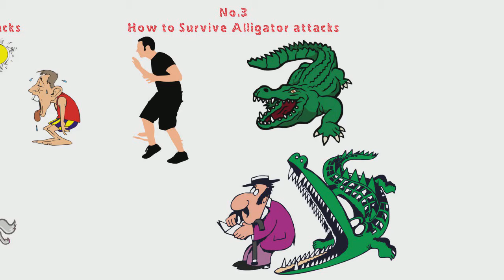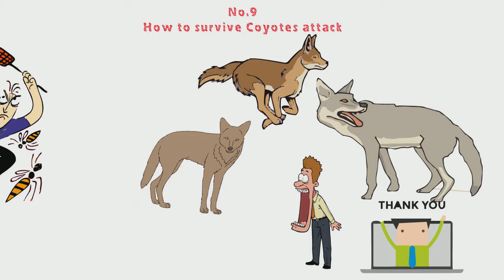9 Tricks to Survive Animals Attacks (9 Different Tricks for 9 Wild Animals)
Observing animals in the wild can be a great experience, but an encounter with a wild animal can turn dangerous quickly.

Many wild animals in the forest will attack humans if provoked.

The best way to avoid an attack from a forest animal is to leave them alone.

However, if you do find yourself in a dangerous situation, there are some tricks you can use to escape and get to safety.

In this video we will be sharing with you 9 tricks to survive wield animal attacks.